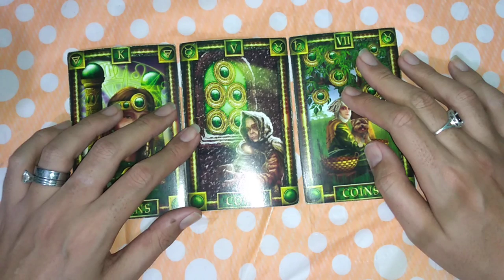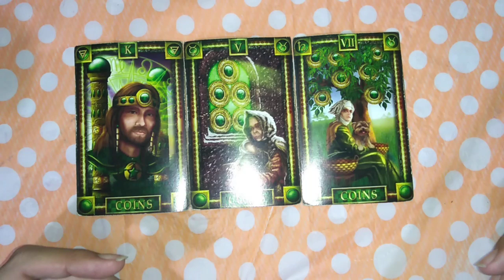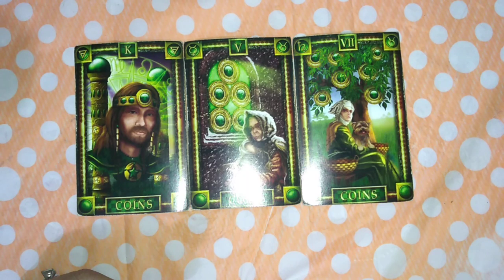CANCER SOLTERO - 16 AL 31 DE DICIEMBRE DEL 2019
La tirada aplica para personas sin pareja, personas que están conociendo a alguien, divorciados, personas que están saliendo con alguien. Para cualquier situación siempre y cuando no tengan una relación estable o estén no casados.